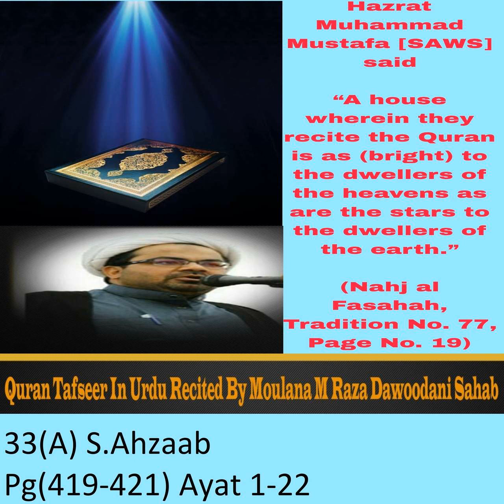33A S.Ahzaab (Pg419-421, Ayat 1-22)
بِسْمِاللّٰهِالرَّحْمٰنِالرَّحِيْمِ
A brief explanation done by Maulana Muhammad Raza Dawoodani. Initial translation of Maulana sahab was of one page of the Quran per session (approximately 10 minutes). For the ease of the listeners the individual parts have been combined to make it approximately an hour parts each.